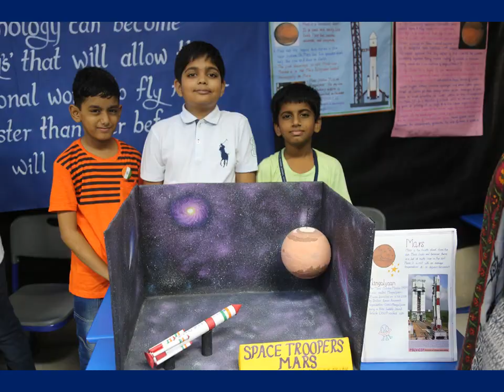PIS CBSE NERUL-ANNUAL DAY 2018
ANNUAL DAY OF STD- V TO VIII: STAR TROOPERS